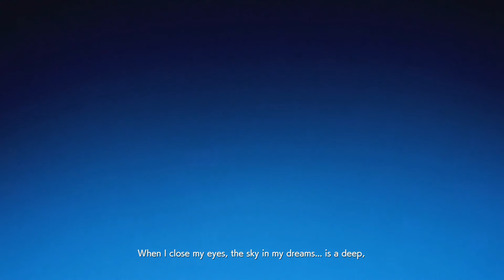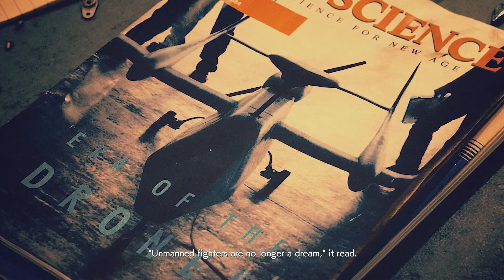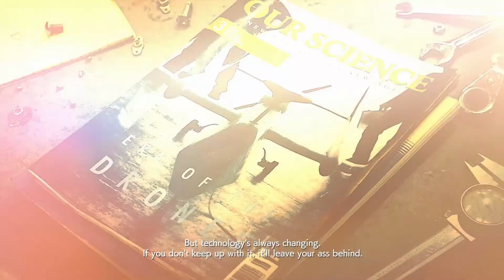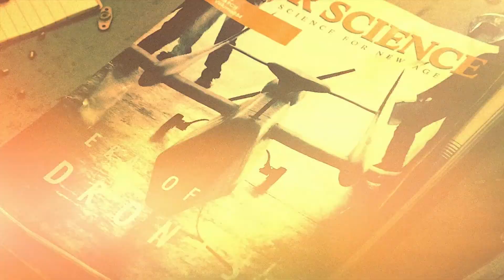Lets Play: Ace Combat 7 - Mission 1: Charge Assault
I'm alive, and I have decided to record a game that I can actually get to work 100% of the time. Will the curse of never finishing a single series finally be lifted? We'll find out soon!.